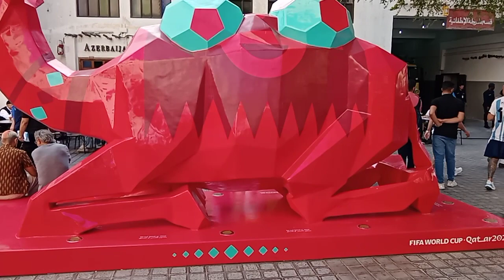Ang pulang Camel 🐪🐪 guys looks